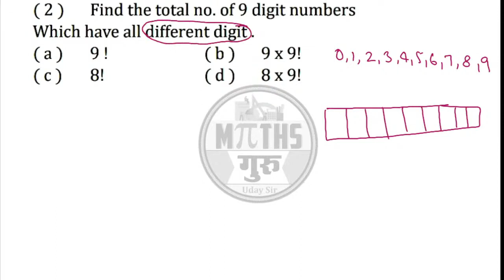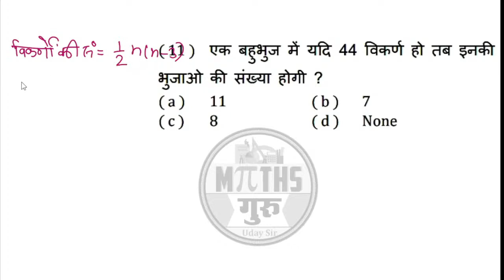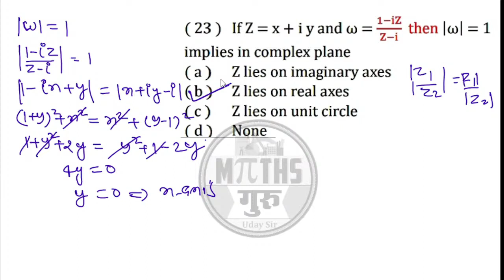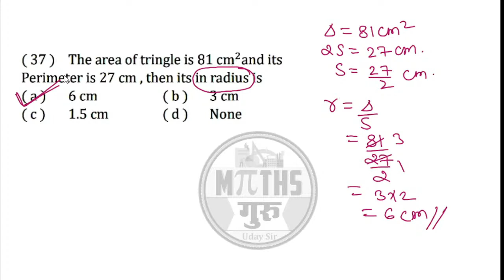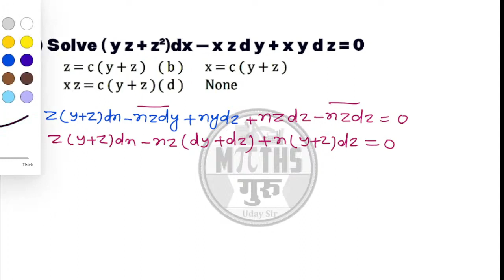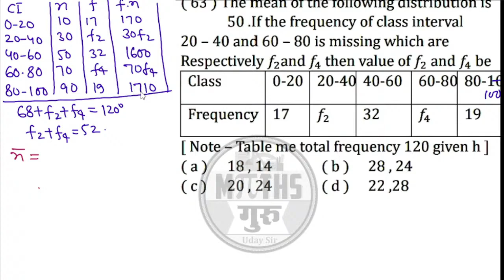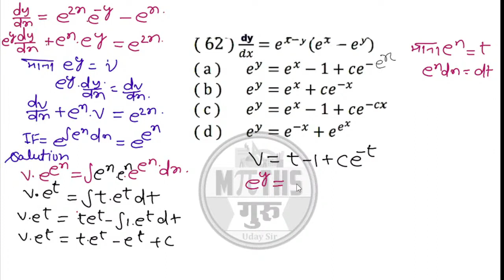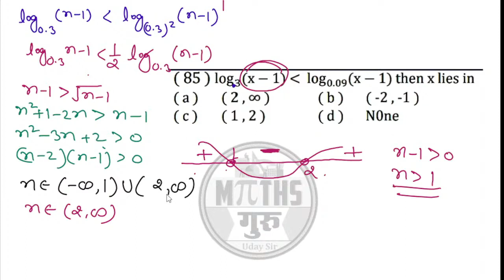UP TGT MATH 2001 TRICKY Non stop Full paper solution one shot 2001 टीजीटी गणित हल by uday sir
UP TGT MATH 2010 TRICKY SOLVE Non stop Full paper solution one shot 2010 टीजीटी गणित प्रश्नपत्र हल